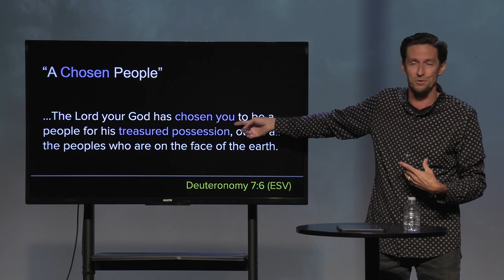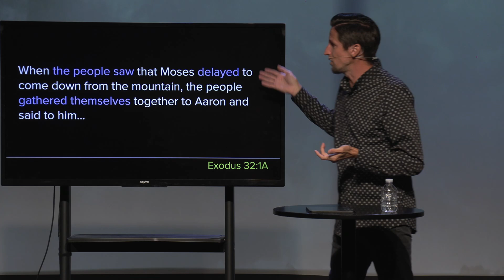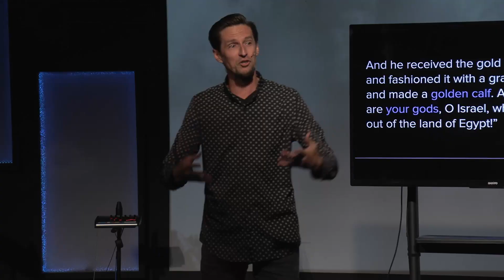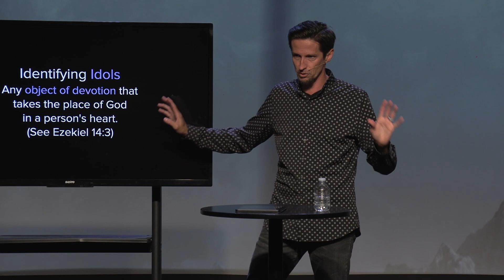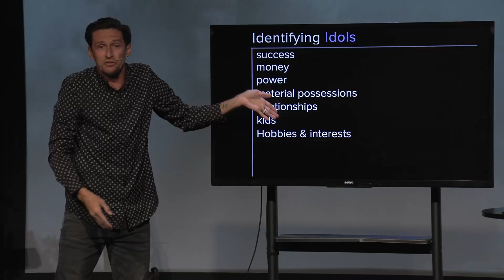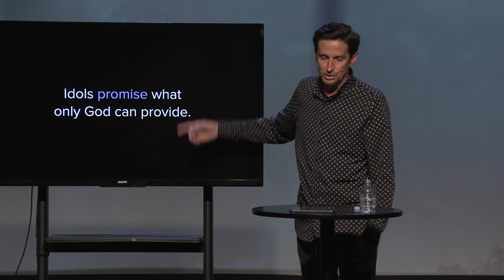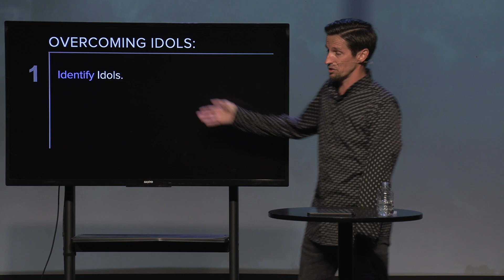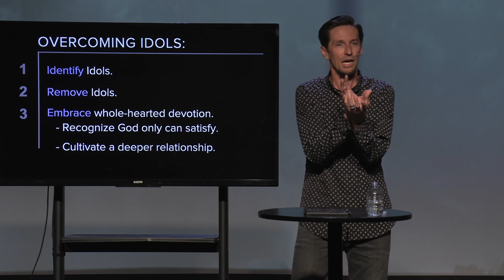Forsaking All Others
Join us for this powerful sermon as we explore the story of the golden calf from Exodus 32 and how it relates to our modern lives. Discover how our misdirected desires can lead us to create idols that compete with our relationship with God, and learn how to identify and smash these hindrances in order to embrace whole-hearted devotion to God.

In this message, we will explore how idols promise what only God can provide, and how true fulfillment can only be found in a deep, meaningful relationship with our Creator. Don't miss this opportunity to rediscover your love for God and deepen your spiritual journey.

Click play now and be inspired!